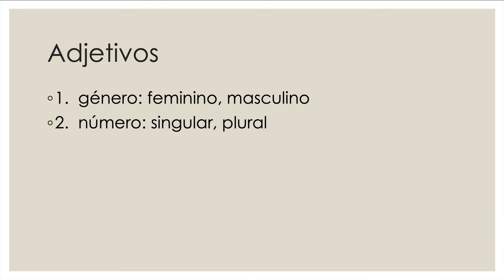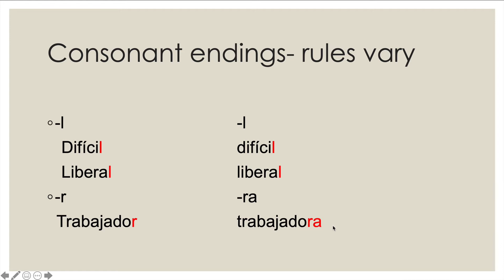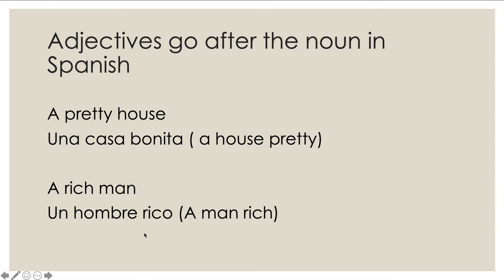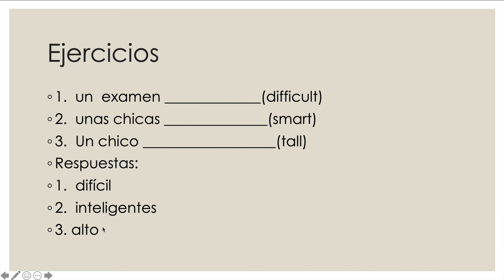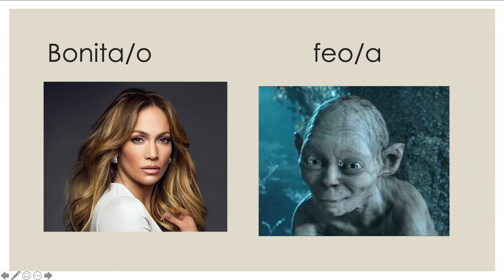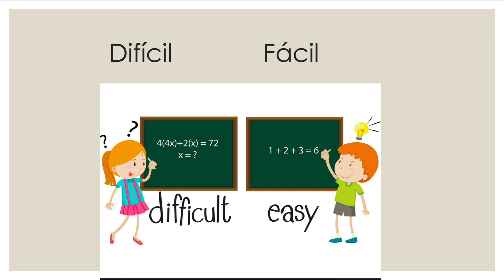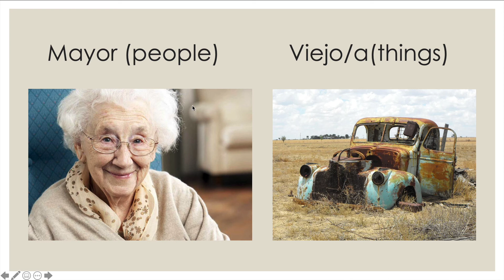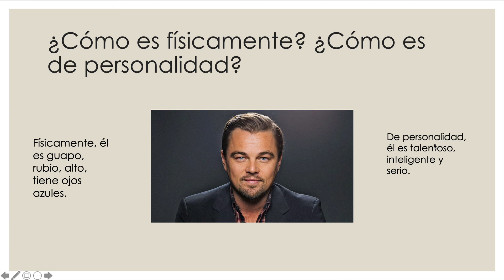Adjectives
Descriptive adjectives in Spanish